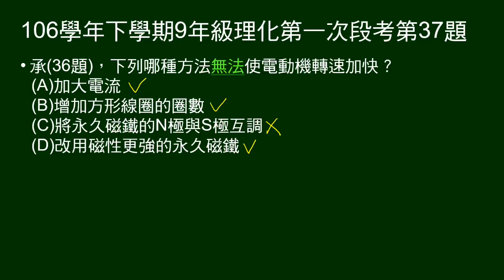106學年下9年級理化一段第37題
承36題，哪一個方法無法使電動機轉速加快。